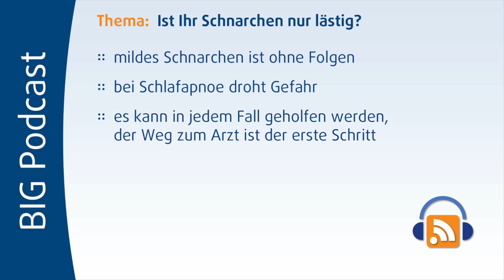Schnarchen - ein Schlafmediziner klärt auf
Viele Menschen sind vom Schnarchen betroffen. Manchmal ist es nur lästig, manchmal aber auch ein Zeichen für eine Gesundheitsgefahr. Ein Schlafmediziner der Berliner Charité erklärt das Phänomen.